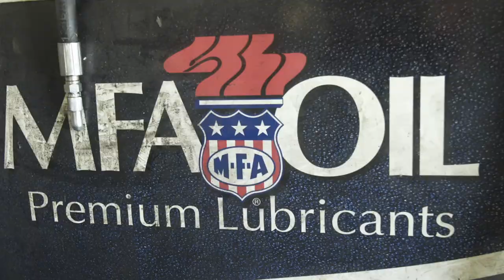Jim McConnell - M&M Trucking & Reclamation - Testimonial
For the past 20 years, the McConnell family has counted on MFA Oil for the fuel and lubricants they need to keep the trucks on the road.